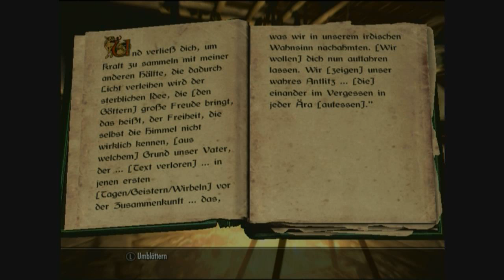Lets Read: Skyrim #60 (German) - Das Lied von Pelinal, Band VIII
Ich lese heute Das Lied von Pelinal, Band VIII wo es über seine Offenbarung beim Tod der Al-Esh geht.

Euer Offspringer97